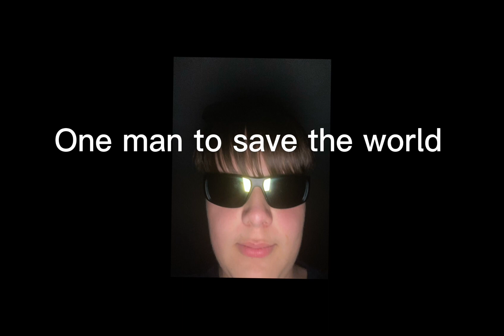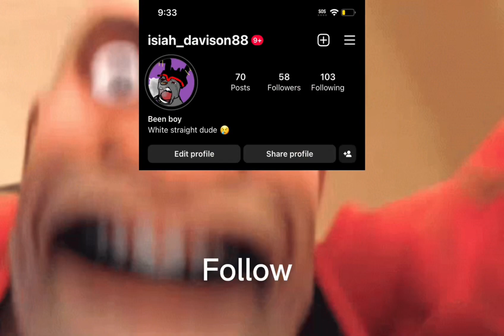Trying out new prime energy drink, taste test 🤪🤪🤪